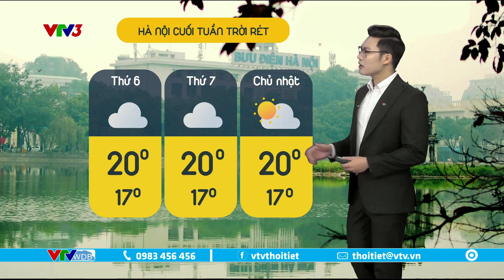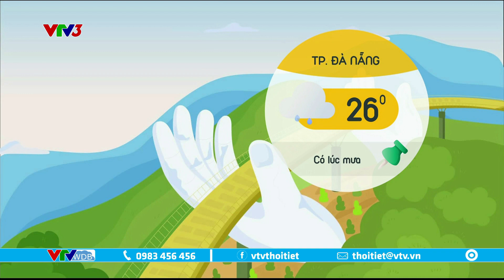Bản tin thời tiết cà phê sáng 09/12/2022 | Lễ hội hoa Mê Linh, Hà Nội từ 9 - 11/12 | VTVWDB